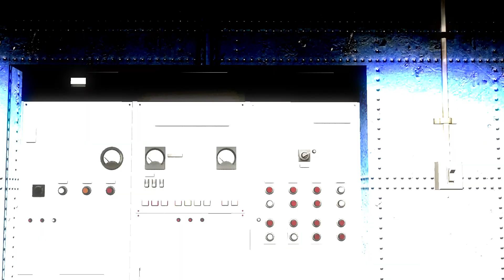Universo WazzimaGiygg - [REDACTED] Project - Junctioncage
WazzimaGiygg - The NukeGiygg - O inevitável cubo

The WazzimaGiygg channel and its associates are committed to all Youtube policies, thus guaranteeing, as of 07/20/2023, protocols that guarantee legitimacy. Any other notice should be why and where the problem is and not just insert the information and just subdue the channel;
We are not responsible for the conduct of other players, such as chat, character skins, symbols and texts, because due to the conduct of the WazzimaGiygg channel, we have no way of having control of such information. Therefore, if there is a warning, say the part where the content is.
WazzimaGiygg's information on Youtube is clear and does not violate laws or rules, so before carrying out such a warning procedure, perform a complete review.
We are not responsible for third-party comments on the channel that aim to damage the reputation of the channel or generate warnings.

Therefore, understanding this information, WazzimaGiygg has always been committed to safety and well-being. Any imbalance of rules will be fundamental for the future of Youtube. The greatest hate crime is the one you commit against another person for the gratuitousness of evil. WazzimaGiygg